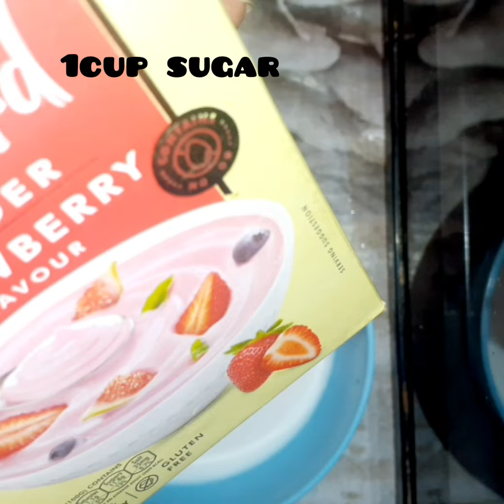Strawberry Custard Jelly/Lab e Shireen/Very Easy & Taste Recipe/cooking Ki Duniya/